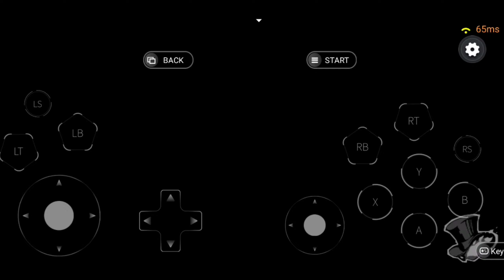OMGG this game is so smooth